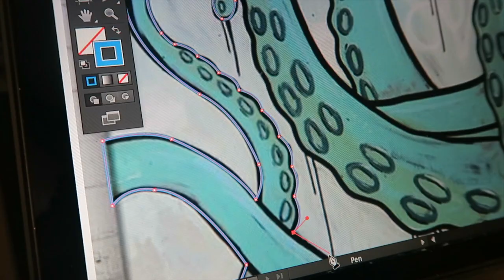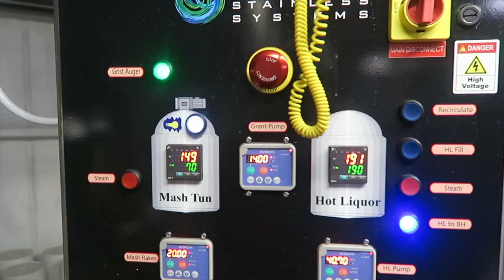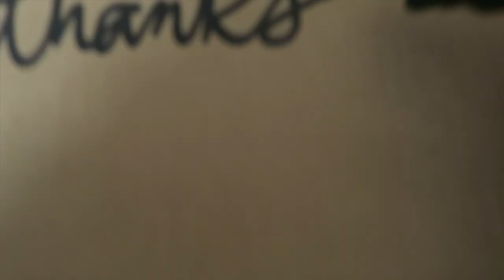Cape May Brew Tour - vlog 063